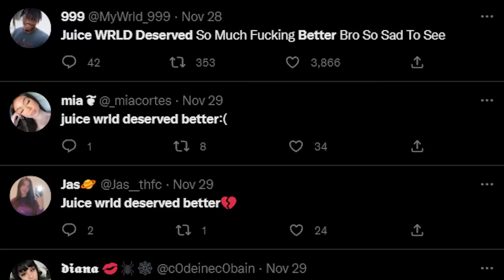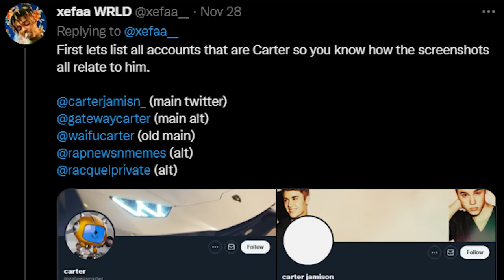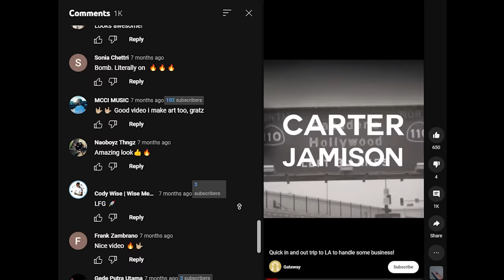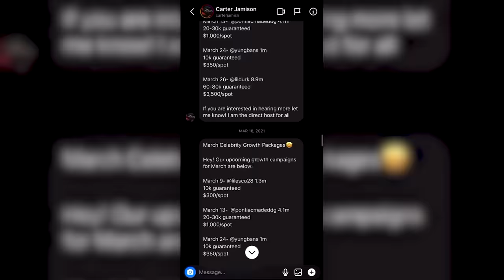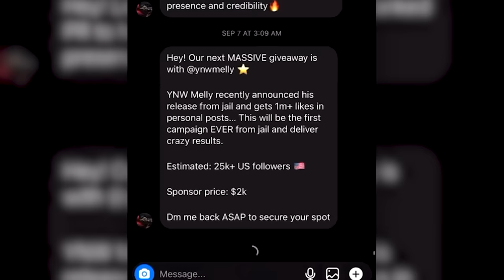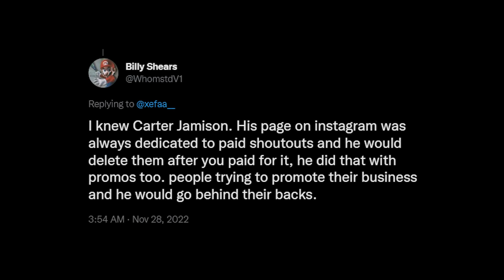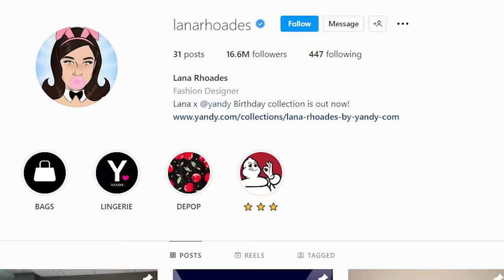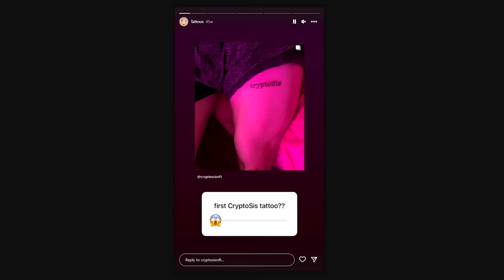Hip Hop’s Biggest Scammer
Carter Jamison is someone who was once caught scamming before and has now brought his scams to the hip hop community. Ever since it was discovered he is dating Ally Lotti, the late Juice WRLD's girlfriend, people have been investigating his shady "business".

Timestamps:
00:00 Hip Hop's Biggest Scammer
00:44 Who is Carter Jamison?
03:54 Carter's Business
07:29 Carter's Previous Scams